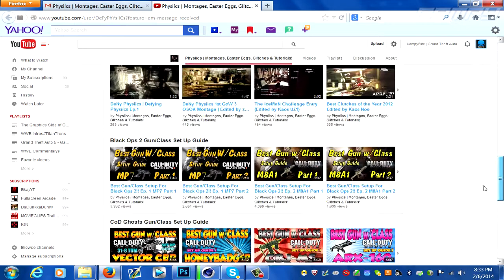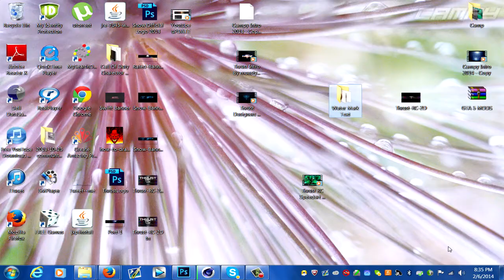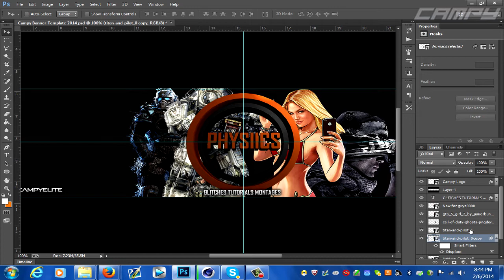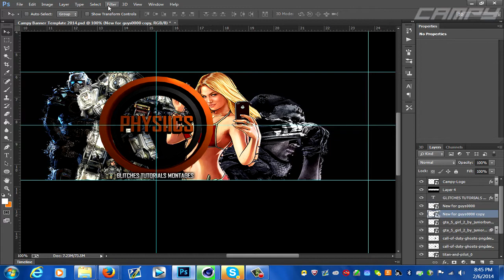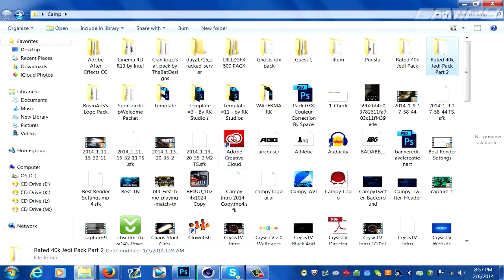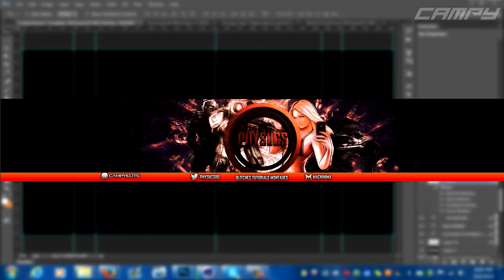Physiics Rebrand Speedart//Campy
TAGS DO NOT READ UNLESS ALIEN